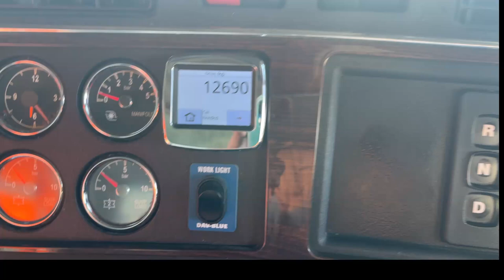KENWORTH 360A CEMENT MIXER 30TONE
AGGI TRUCK KENWORTH 360A MODEL TAKE UPTO 36 TONE